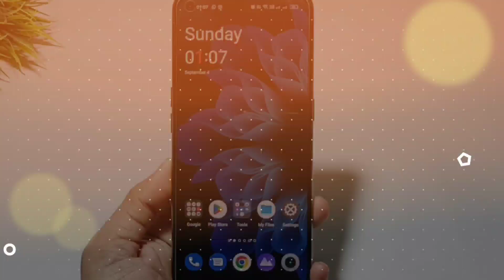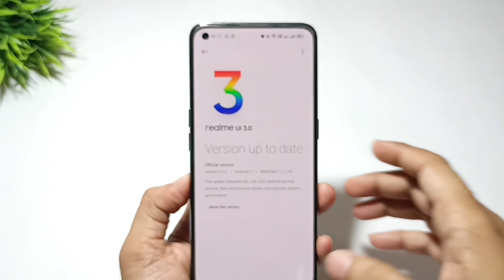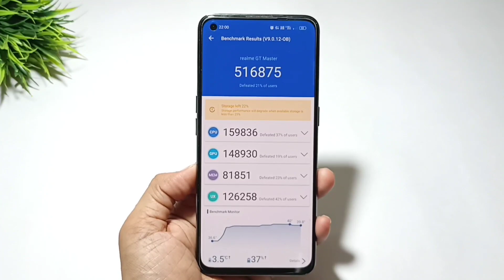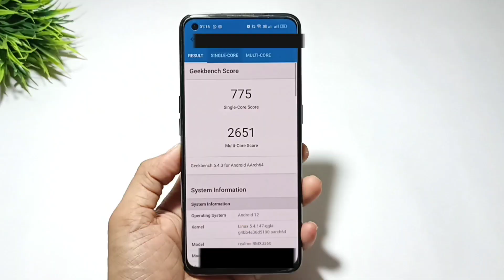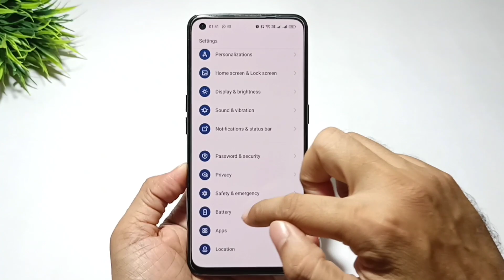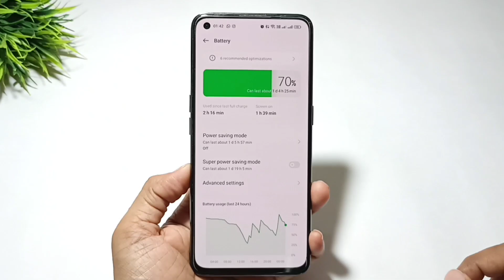Realme GT Master Edition C.09 full Review | Realme GT Master Edition New Update Review, Antutu Score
Hi friends,

Is video me main aapko Realme GT Master Edition ke latest update C.09 ka full review dene wala hoon aur uske Antutu Score, Geekbench Score, CPU Throttling test, aur bahut cheechzo ke baare me batane wala hoon.